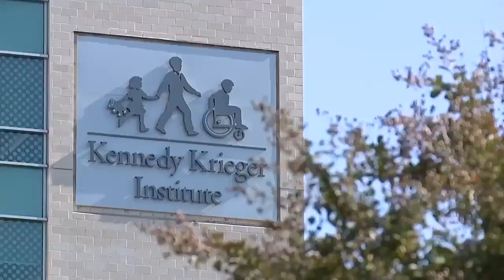WMAR 2 News Baltimore Latest Headlines | January 12, 6am